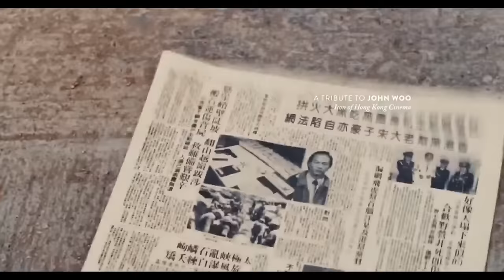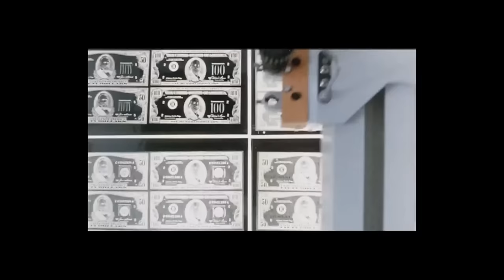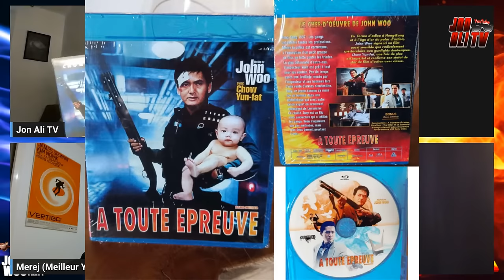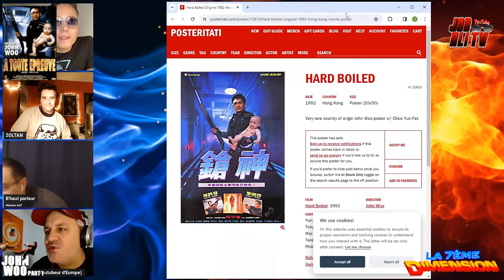LA 7ÈME DIMENSION 🌀 JOHN WOO L'ACTION 100% HK 🔥 PART I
La 7ème Dimension ! John Woo L'action 100% HK #24
Invités : @merej6401 @ZoltanZ @BHautParleurcinema

Twitter X : @jonaliofficial

00:00:00 Intro WOO
00:02:05 Sommaire
00:03:48 Générique HK
00:10:57 Le syndicat du crime 1
00:58:06 Le syndicat du crime 2
01:22:42 The Killer
01:54:42 Just heroes
02:08:08 Une balle dans la tête
02:37:07 Les associés
02:47:02 À toute épreuve
03:38:13 Conclusion